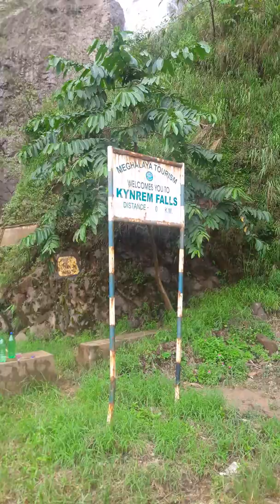Kynrem falls Cherrapunji,longest waterfall in cherrapunjee ,most beautiful waterfall in cherrapunjee